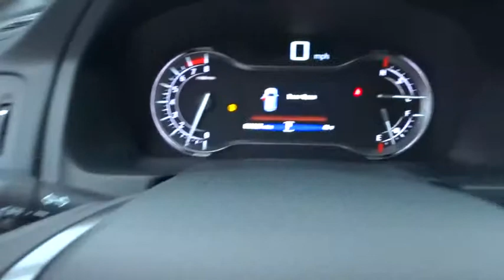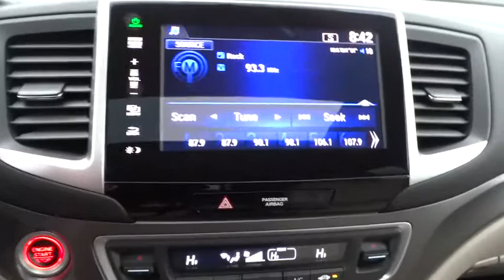2016 Honda Pilot Hickory, Morganton, Huntersville, Statesville, Gastonia, NC 25985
2016 Honda Pilot
2016 Honda Pilot 2WD 4dr EX-L - Stock#: 25985 - VIN#: 5FNYF5H58GB027005

945 Us Highway 70 SE

Moonroof, Third Row Seat, Heated Leather Seats, Rear Air, Power Liftgate, Aluminum Wheels. EX-L trim, White Diamond Pearl exterior and Beige interior. EPA 27 MPG Hwy/19 MPG City! Warranty 5 yrs/60k Miles - Drivetrain Warranty; SEE MORE! KEY FEATURES INCLUDE: Leather Seats, Sunroof, Power Liftgate, Rear Air, Heated Driver Seat. Rear Spoiler, Third Row Seat, MP3 Player, Remote Trunk Release, Keyless Entry. EX-L with White Diamond Pearl exterior and Beige interior features a V6 Cylinder Engine with 280 HP at 6000 RPM*. EXPERTS ARE SAYING: Great Gas Mileage: 27 MPG Hwy. WHO WE ARE: Our goal is to offer customers a World Class Experience in Automotive Sales and Service. We provide everyone with all the time and information they need to make an informed decision regarding their vehicle. The friendly staff at Hendrick Honda Hickory would like to invite you to browse our website or visit us in person at 945 Hwy 70 SE in Hickory, NC 28602. Horsepower calculations based on trim engine configuration. Fuel economy calculations based on original manufacturer data for trim engine configuration. Please confirm the accuracy of the included equipment by calling us prior to purchase.